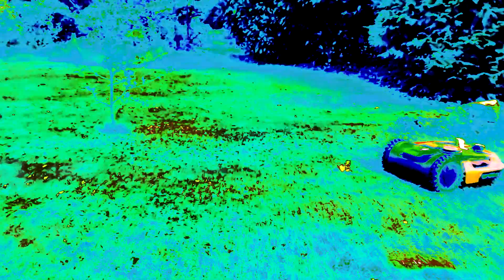karl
"Karl" ! Mieux vaut ne pas s'y frotter !
Comme il me le dit chaque jour : "Cutting my grass, kicking your ass !"
Bonne écoute et bon visionnage du dernier Machine127 !